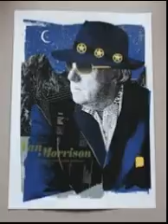Van Morrison Live 2008 Tower Theater Upper Darby PA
Van Morrison
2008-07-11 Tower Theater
Upper Darby PA

Intro
Did Ye Get Healed
Tupelo Honey  Why Must I Always Explain?
Tore Down a la Rimbaud
Wavelength
Its All In The Game
Comfortably Numb
In the Afternoon
Ballerina
Sweet Thing
Moondance
Keep It Simple  Thats Entrainment
Rough God Goes Riding
Burning Ground
And the Healing Has Begun
Browned Eyed Girl
Gloria

Sarah Jory - steel guitar
John Platania - guitar
Paul Moore - bass
Paul Moran - keyboards + trumpet
Tony Fitzgibbon - fiddle
Bobby Ruggiero - percussions
Neil Wilkinson - drums
Katie Kissoon & Vanessa Haynes - background vocals